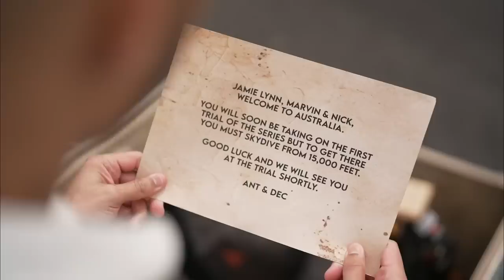Three Famous Faces Take To The Skies | I'm A Celebrity... Get Me Out of Here!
Before entering the Jungle, Jamie Lynn Spears, Nick Pickard and Marvin Humes must face jumping out of a helicopter at 15 000 feet... and that's before even heading to their first Trial of the season!